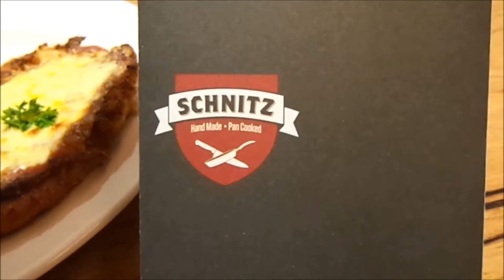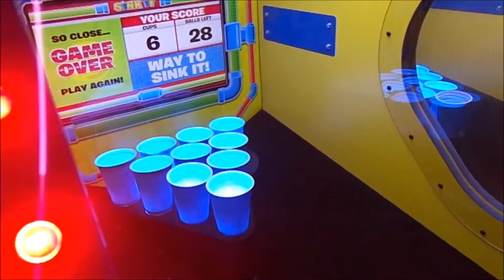GALACTIC CIRCUS FAMILY FUN DAY OUT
OTHER SUPER VIDEOS

SEE THE WEBSITES

FOLLOW ME

thismumathome

Kristie Cirak
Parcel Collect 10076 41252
Redan Post Office
Redan, Victoria
AUSTRALIA
3350